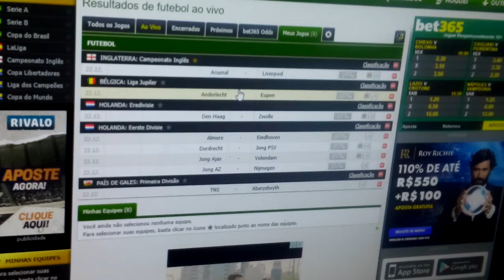Palpites de futebol jogos de sexta-feira 22/12/17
Dupla do dia:

Almerece city x Fc Eindhoven ambas marcam(2°divisão Holanda)
Arsenal x Liverpool ambas marcam(Inglaterra)